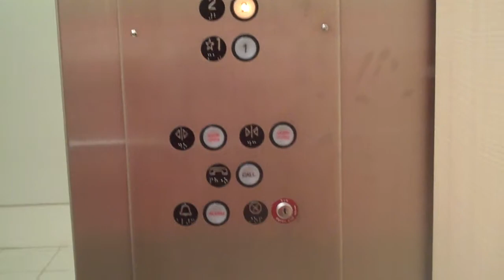Montgomery Hydraulic Elevator @ Macy's retake (Up)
This is the retake w/ my new camera.